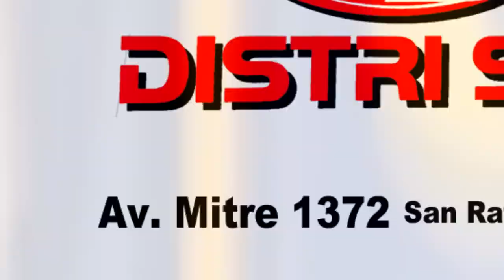SPORT 4 - Serie y Final , 9° fecha Tradicionales autódromo Ciudad de San Rafael